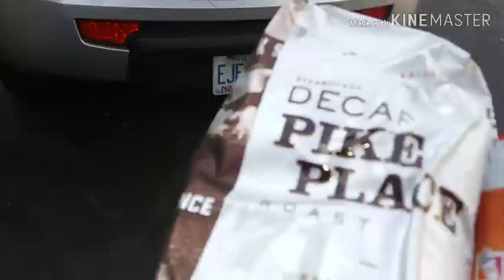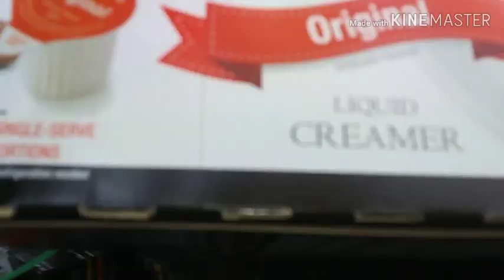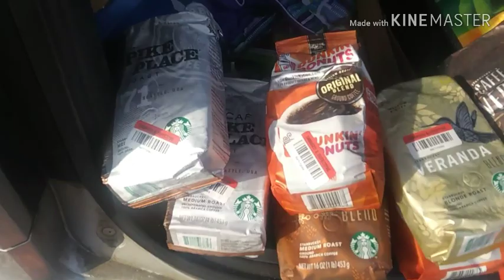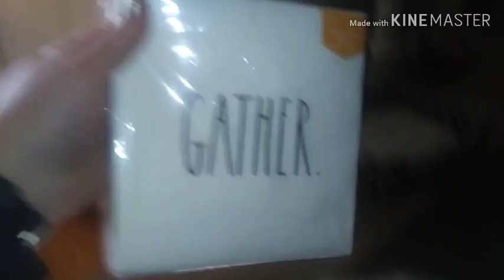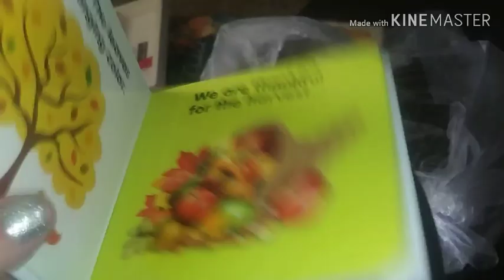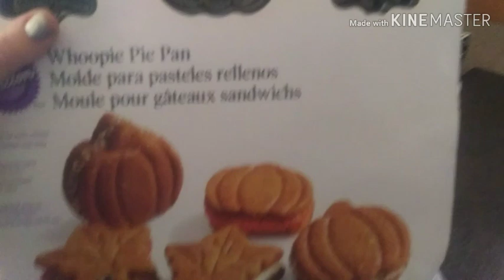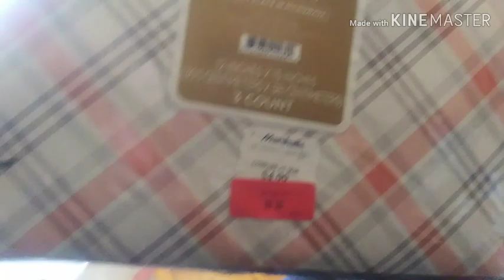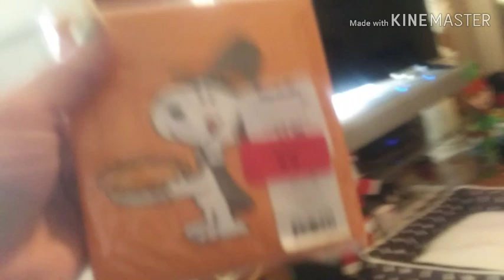You Will Not Believe What I Found😃 / Dumpster Diving Quarantine Pandemic Marathon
Got Mail?